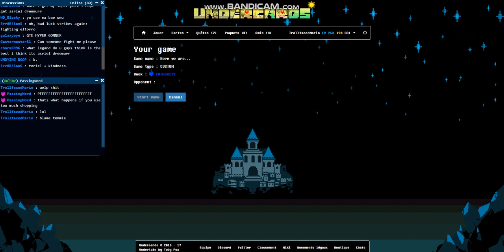The full Angel of Memes board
Well, this was done a month ago with passingword, and now we redo it on video!
I wish i had the true lab background for "here we are"